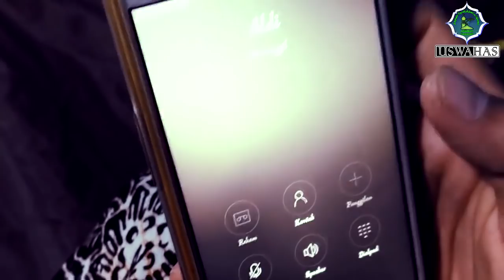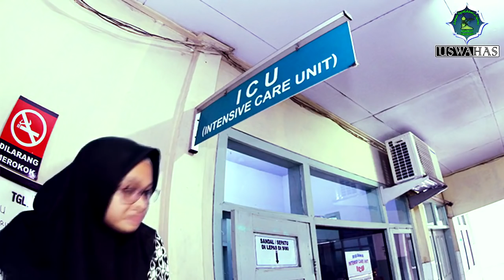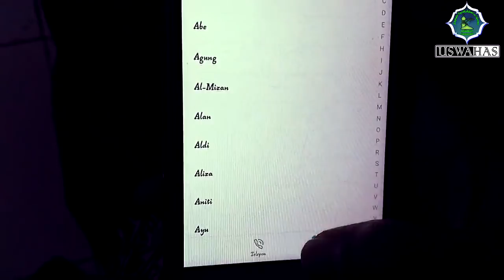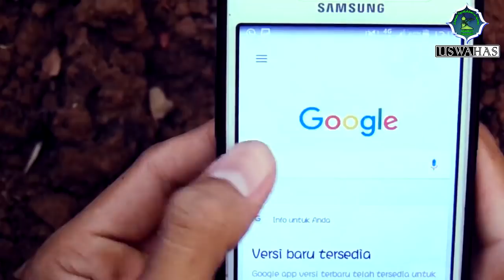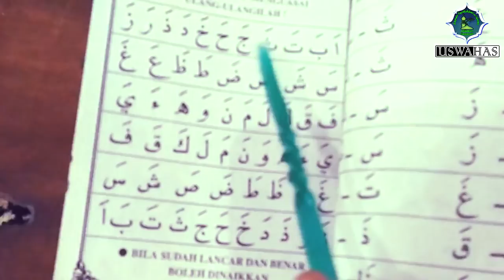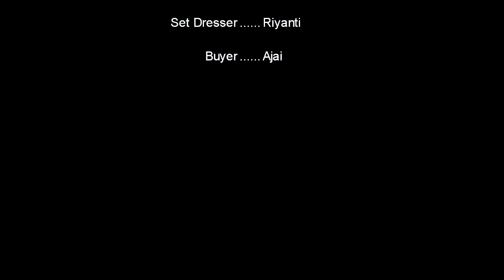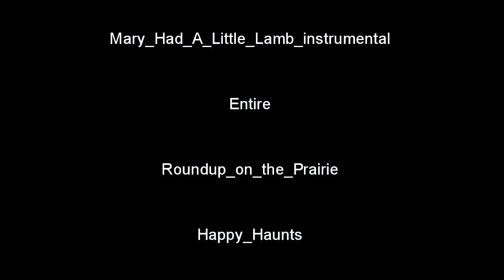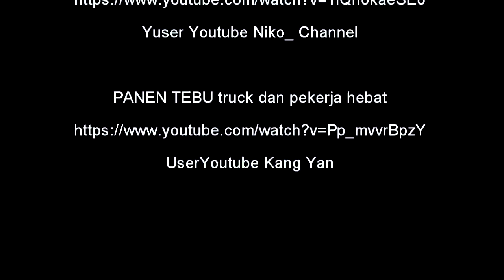Film - HADIAH UNTUK AYAH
Film ini kami buat untuk memberikan pesan kebaikan.
Mohon Maaf bila masi banyak kekurangan, kesalahan,
kami masih belajar dalam dunia perfilman, mohon dukungan dan sarannya untuk membangun kreatifitas kami dalam berdakwah.

dalam video tidak semua gambar di ambil sendiri, mohon maaf bila ada pihak yang mengklaim videoanya, dan silahkan hubungi kami. Berikut dibawah ini kami sertakan daftar Video yang diambil untuk melengkapi Film kami :

user youtube:
Resep Erma

user youtube : Relawan Patwal Ambulance Indonesia

user Youtube: Mukhlisin Lisin

user yt: eletrocardiograma

Heart Rate Monitor.mov

User Youtube Fathoni 1964

User Youtube IT SOLUTION

user youtube CNN Indonesia

User Youtube Chris Kidd Films

Suara Tapung

User Youtube Mus Jono

User Youtube AGTV News

User Youtube Pustaka Kementerian Pertanian

Yuser Youtube Niko_ Channel

UserYoutube Kang Yan

Melihat kebun Tebu dari Udara (lanjutan 3)

Off road kebun tebu subang
phantom 3 standard indonesia